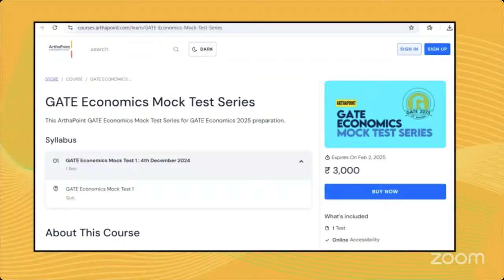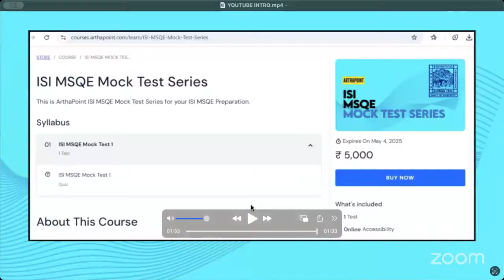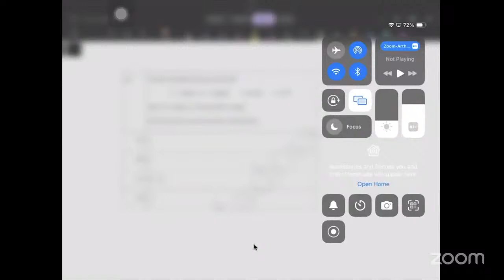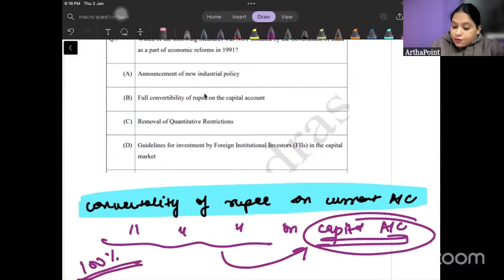IIT JAM Economics Masterclass | IIT JAM Economics PYQ Solutions 2024 | GATE Economics Coaching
This is marathon session for IIT JAM Economics preparation.

Course:
IIT JAM Economics
GATE Economics
IIT JAM Economics Syllabus
IIT JAM Economics Books
GATE Economics Syllabus
IIT JAM Economics Classes